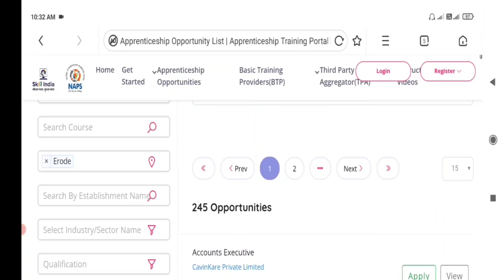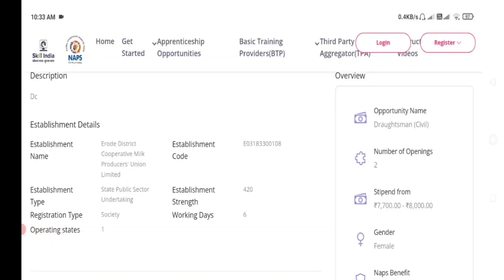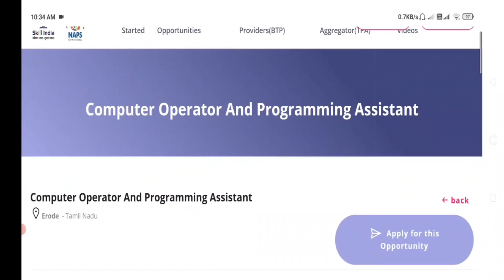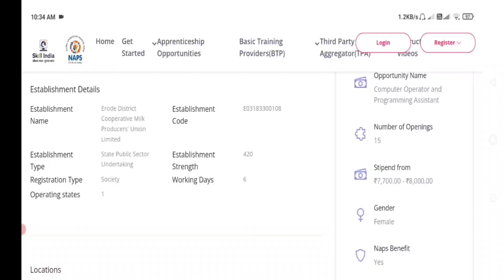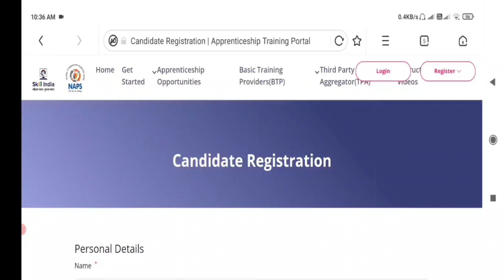தமிழ்நாடு அரசு கூட்டுறவு துறையில் ஆவின் நிறுவனத்தில் வேலைவாய்ப்பு | Aavin Recruitment 2021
Earn money upto 30000 per months

Computer Operator and Programming Assistant Notification

Draughtsman (Civil)